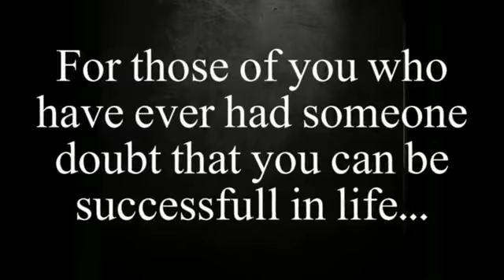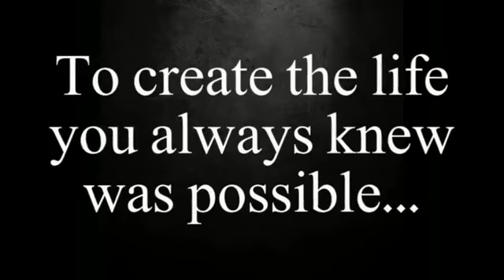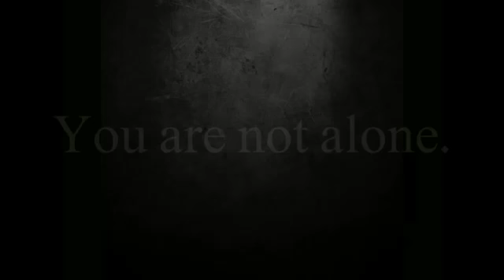Im Gonna Show You How Great I Am.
Great song to workout too!